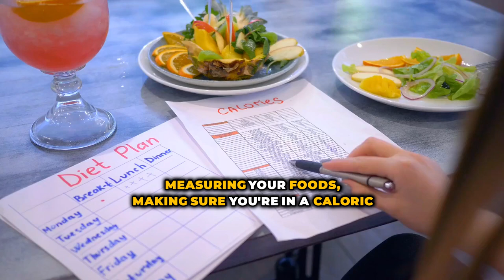Your BIGGEST Fatloss MISTAKE! (The "Toilette Paper Analogy")